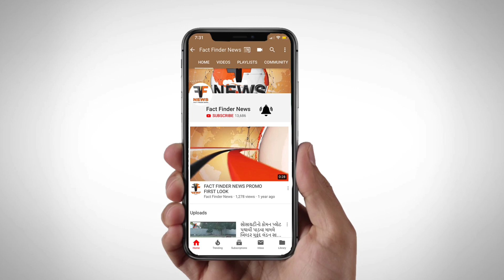વડોદરા સેન્ટ્રલ જેલમાં ગુજસીટોકના કેદી દ્વારા હત્યાના કેદી પર પતરા વળે હુમલો કરાયો